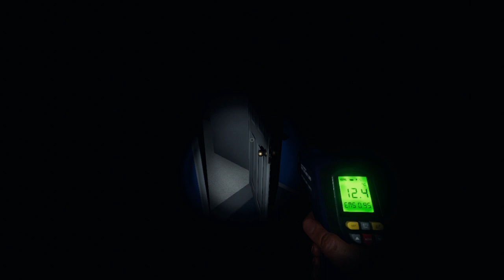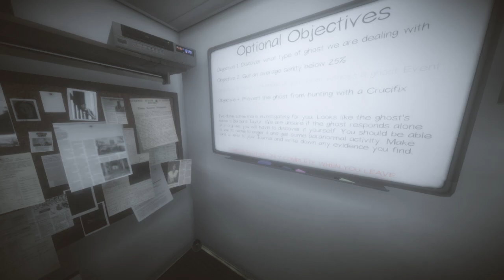Shad and Muha Plays Phasmo: Wet Shirt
Muha is dangerous to play with. You might end up spitting out your drink.